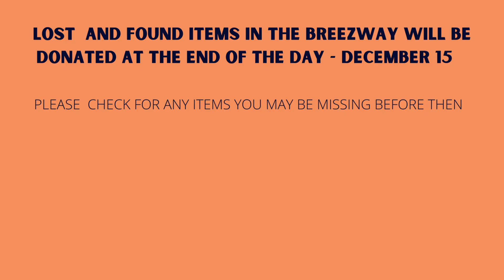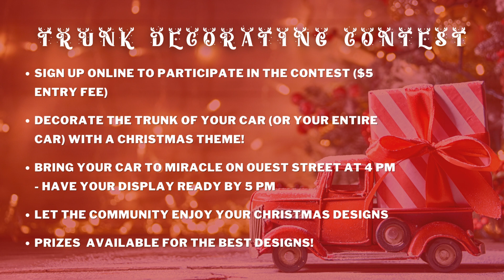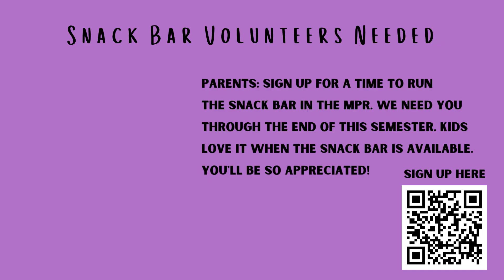Dec 5 9 Announcements